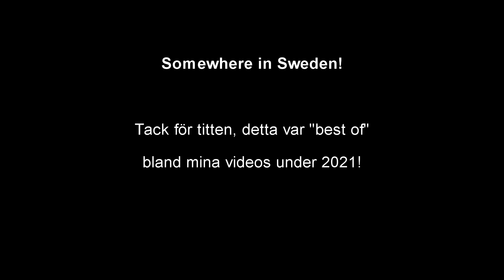BEST OF ILLIGAL STREET RACE 2021 SWEDEN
Street race! JAAA alla med bilintresset gillar väll street race, på på gatan gör vi ju upp vem som har bäst bil/tune ;)
Dessa street race utger sig någon stans i Sverige under 2021 :)